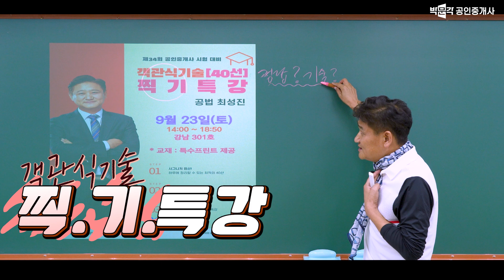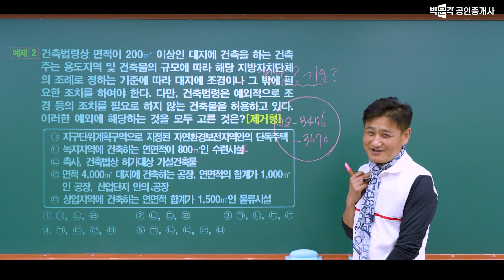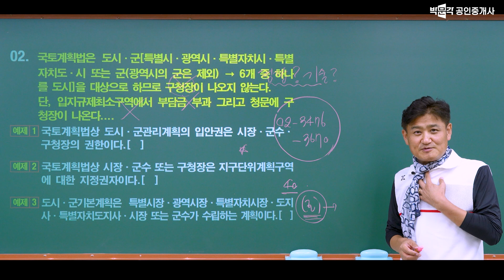공법 찍기특강 , 개관식 문제 풀이 기술 │박문각 공인중개사 공법 최성진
*학원강의 : 9월23일(토)  2시~6시 50분  박문각 강남학원
  -  수업 자료 제공

* 리얼 파이널 패스( 이론총정리+ 100선+ 전범위모의고사)